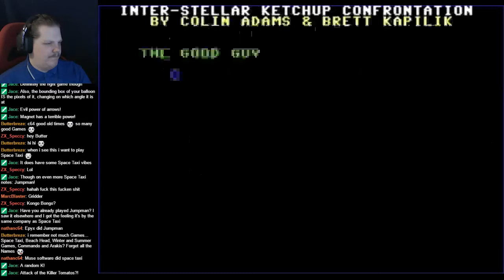Let's Stream: Commodore 64 Blind Medley 73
This one starts with a really weird game, but then I try out the same game in two different versions!

Today's games:
Ketchup Attack
Congo Bongo
Congo Bongo